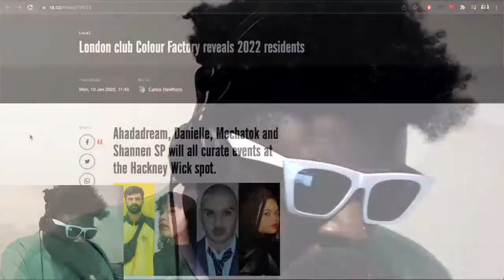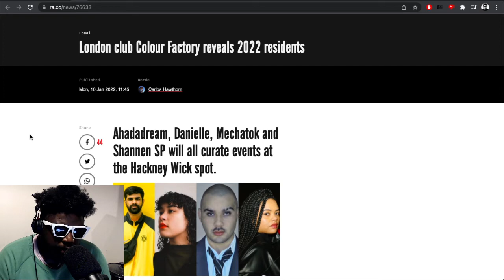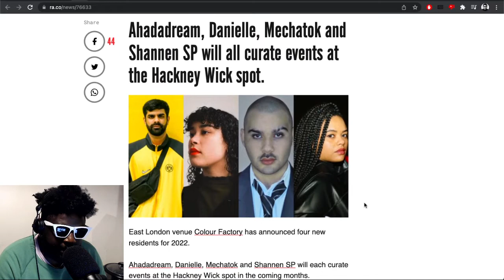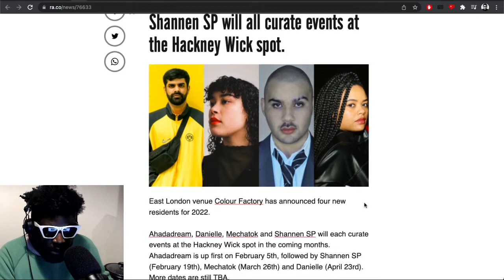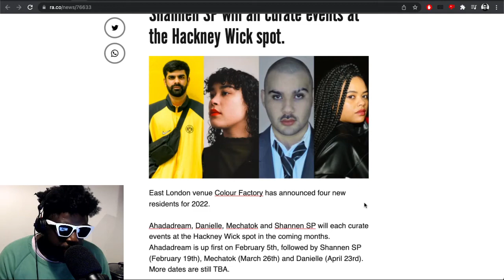London nightclub Colour Factory REVEALS their 2022 resident DJs